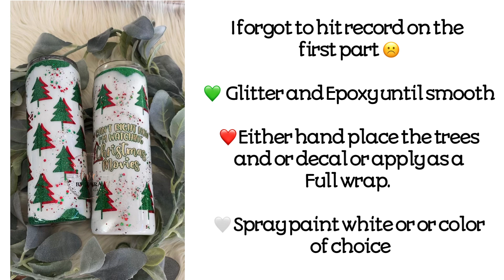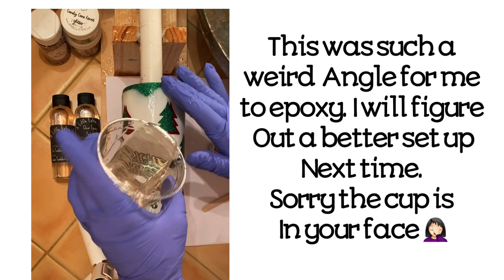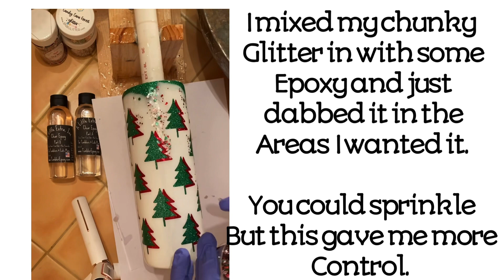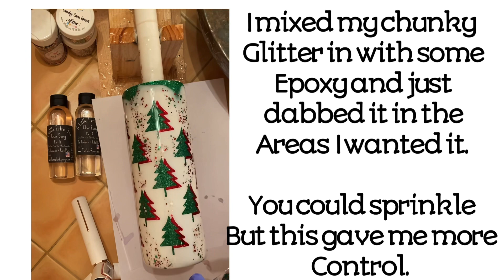Christmas Tree Style Peekaboo Tumbler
Here’s my tutorial for a Peekaboo Christmas Tree with the quote “I can’t right now I’m watching Christmas
 movies.”

              Tumblers:
✨Mother Tumbler- 20oz Straight AF

              Glitter:
✨ Glitter Heart Co- Lucky Shamrock &
Very Merry

✨ Britches n Bows- Kiss my Grass, ‘Tis the Season, Candy Cane Lane